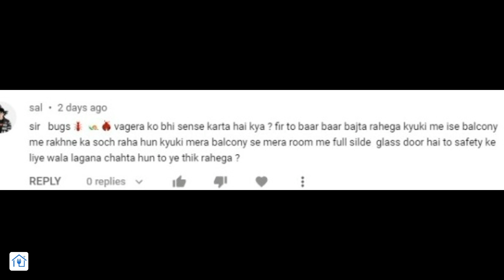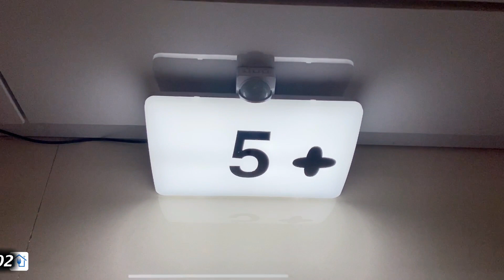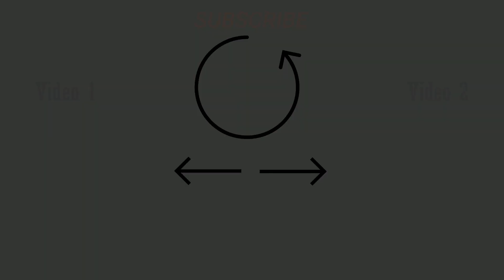motion sensor light with dimmer | pir sensor lamp fr home automation | IR Motion Sensor LED Light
🔥Best Motion Sensor Lamp

This PIR motion sensor helps in turning the light on and off based on the motion of any human being. You can use it as a sign board by sticking black stickers on the light diffuser body. This motion sensor lamp comes with a dimmer option where it shifts from 100% to 15% based on the standby time selection.
A 20W bright light provides amazing illumination at night time.
Best for indoor and outdoor use as this PIR sensor lamp is IP65 rated.

🔴HURRY UP🔴
🔥Click the link below to know Our Tools we used for Recording videos of Automation Dude Channel. You can buy it if you also want to create quality videos.